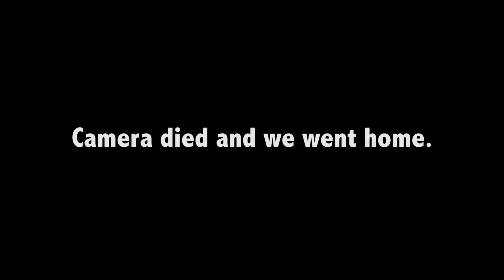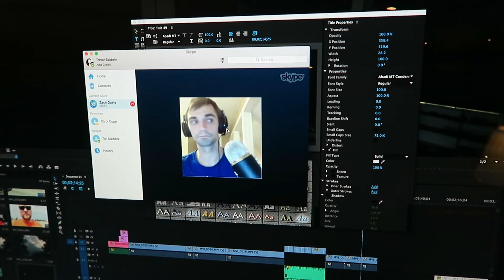Fire On The Interstate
Check out Zach and I's spoiler cast of Until Dawn on HippiChippies.com